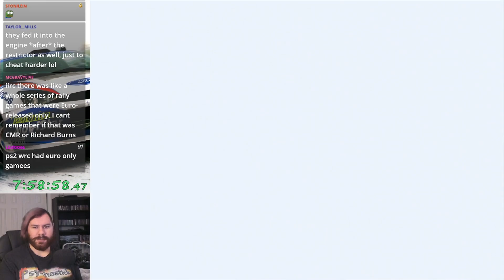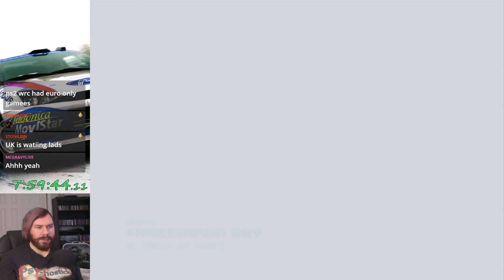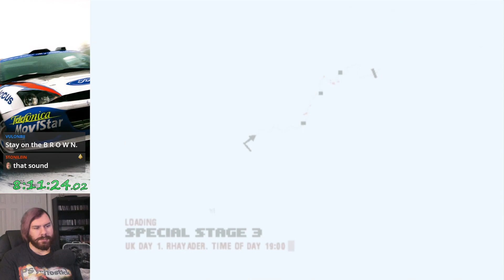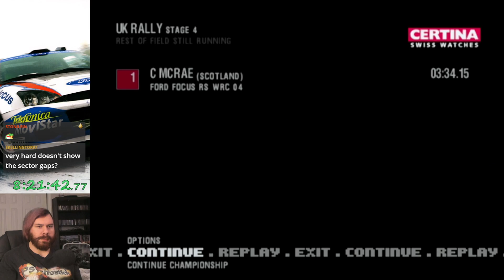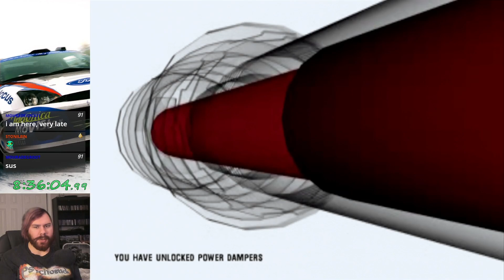Colin McRae Rally 3 (PS2) - Very Hard Rd 1: UK (Let's Play Part 13)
Check out my full list of past, present, and future Let's Plays